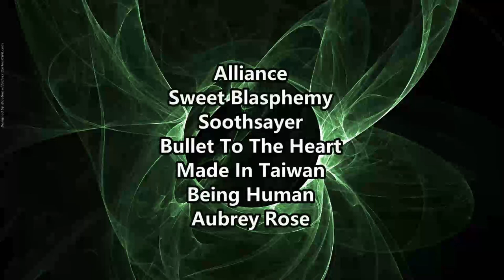Kanami Sings! Band-Maid - Different ( Reaction / Review ) ACOUSTIC LIVE PERFORMANCE